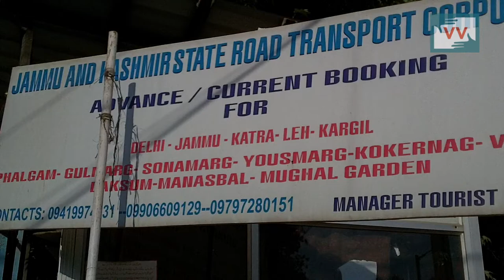Non Resident Labourers Leave Kashmir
After Curfew in Kashmir enters 14th day, the workers from outside Kashmir have no other option besides leaving Kashmir for a place where they could find work and contact their families on phone, which is again not possible in Kashmir right now. Our Srinagar correspondent  brings us the story of the workers who are leaving Kashmir.